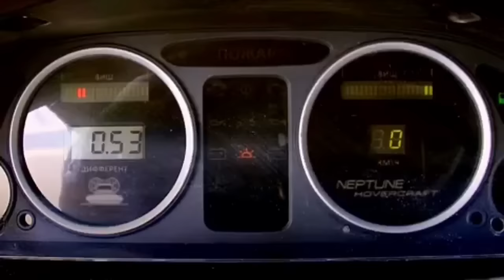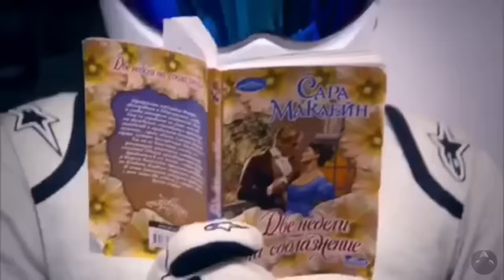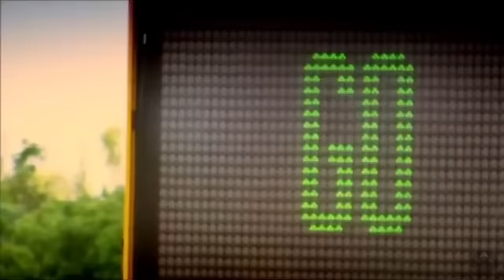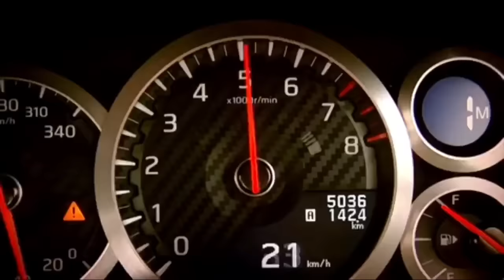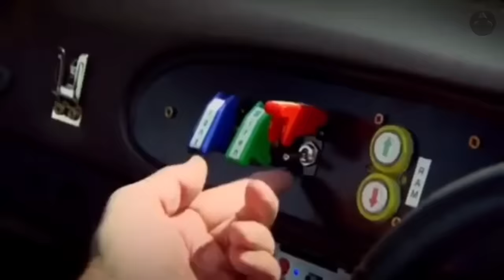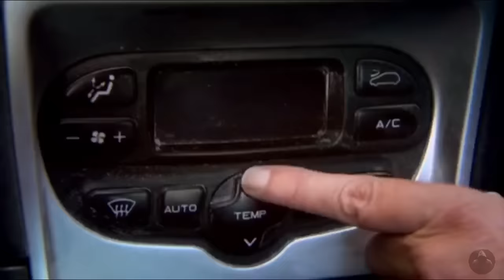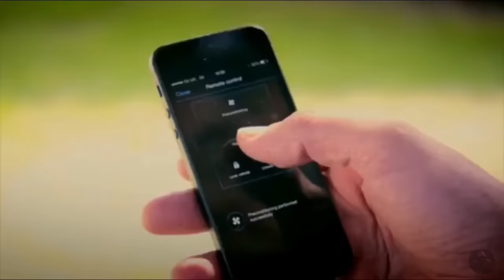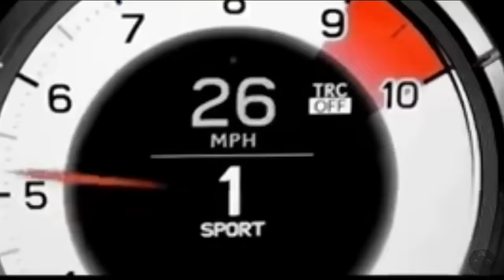Top Gear - Best Moments from the Series 22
Series of best and funniest moments from top gear series 22 of Jeremy Clarkson, Richard Hammond And James May includes top gear dangerous moments race across the urban landscape of St Petersburg, Australian Northern Territory road trip in GT cars, Homemade ambulance challenge, Hammond pays homage to the Land Rover Defender, May and Clarkson look at the weird and wonderful history of Peugeot Olly Murs, Hammond is dropped into British Columbia, Canada to test a watch with a built-in emergency beacon, May competes in a world rallycross race alongside Tanner Foust U.S,  Find a cheap car that still lives up to the title of classic, Living the sports utility vehicle lifestyle for less than £250, Richard hammond upside down.

List of Guests from Series 22:
Ed Sheeran, Kiefer Sutherland, Daniel Ricciardo, Margot Robbie, Will Smith, Gillian Anderson, Nicholas Hoult, Tanner Foust

Timestamps:
00:00 Race across the urban landscape of St.Petersburg
02:10 Australian Northern Territory road trip in GT cars
04:47 Homemade ambulance challenge
07:07  May and Clarkson histoey of Peugeot
09:51 LFA
10:21 Hammond is dropped into British Columbia to test a watch with a built in emergency beacon
11:00 May competes in a world rallycross race alongside Tanner Foust
11:59 Richard Hammond upside down on the plane
12:36 I hate working on Top Gear